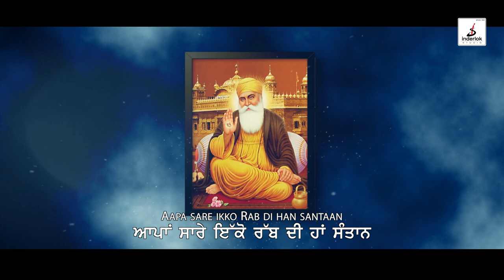Manukta di sewa song, Mrs. Baljeet Kaur (Swar Gyan Academy), Inderlok Studio, Kevin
Inderlok studio dedicates this song to those Heroes who are serving humanity  irrespective of time day, night or even harsh weather conditions & are extending support & help to the farmers in current upheaval in the country.